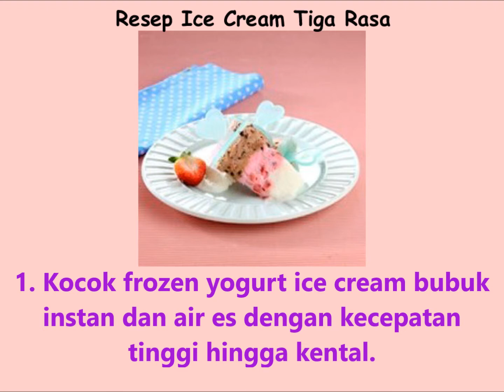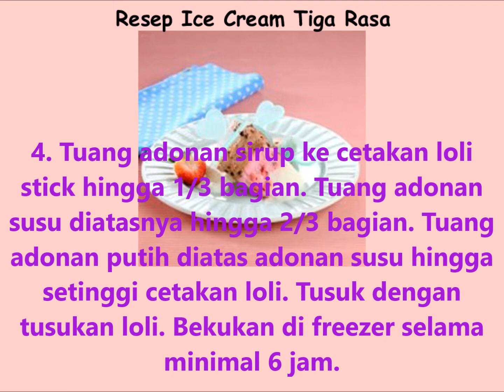Resep Ice Cream Tiga Rasa, Enak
Bahan-bahan/bumbu-bumbu:
1 bungkus frozen yogurt (misal, pondan)
250 ml air es
2 sendok makan sirup rasa frambozen
50 gram stroberi, potong kotak kecil
3 sendok makan susu kental manis cokelat
50 gram chocolate chip kecil
Cara membuat:
1. Kocok frozen yogurt ice cream bubuk instan dan air es dengan kecepatan tinggi hingga kental.
2. Bagi menjadi 3 adonan. Satu adonan tambahkan sirup frambozen dan stroberi. Aduk rata. Satu adonan tambahkan susu kental manis cokelat dan chocolate chip. Aduk rata. Satu adonan biarkan putih.
3. Masukkan masing-masing adonan ke dalam plastik segitiga.
4. Tuang adonan sirup ke cetakan loli stick hingga 1/3 bagian. Tuang adonan susu diatasnya hingga 2/3 bagian. Tuang adonan putih diatas adonan susu hingga setinggi cetakan loli. Tusuk dengan tusukan loli. Bekukan di freezer selama minimal 6 jam.